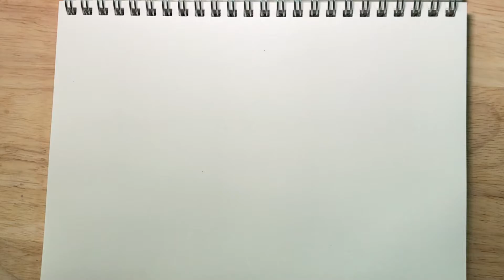Eye Drawings | My relaxed times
Eye drawings on paper